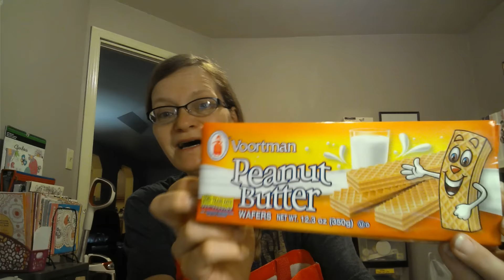Walmart haul from 7/9/16 A kinda small one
All item were purchased with my own money.
This video is for your viewing pleasure only.  So Enjoy!